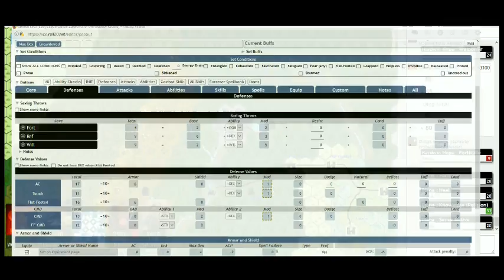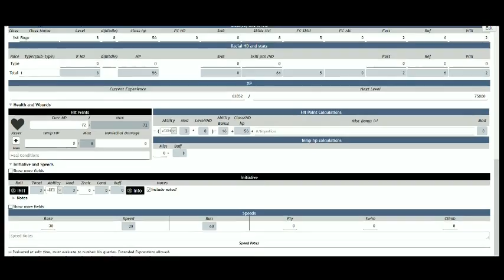Roll 20 EP 37 Suspires Part 2